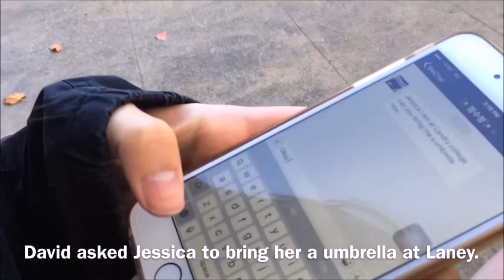#20 Super Power Noodle